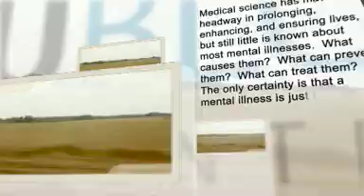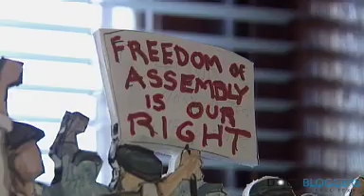Trouble Puppets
Muppets are for kids. Trouble Puppets are for grownups. Take a look at these funny, creative, and recycled performers.